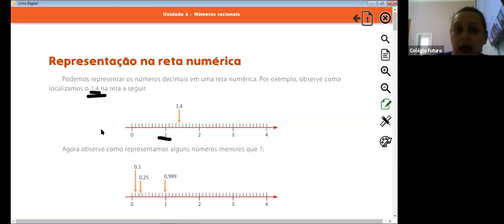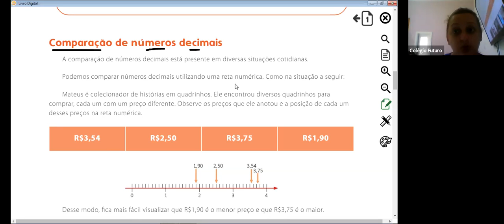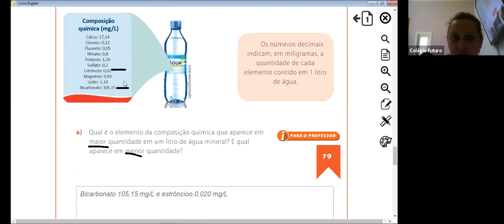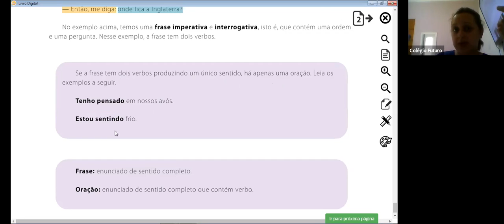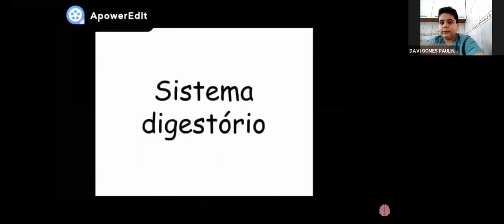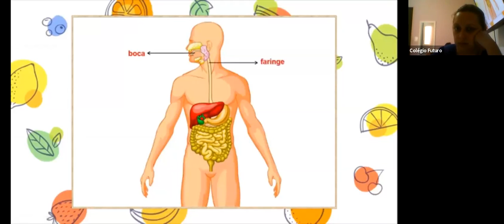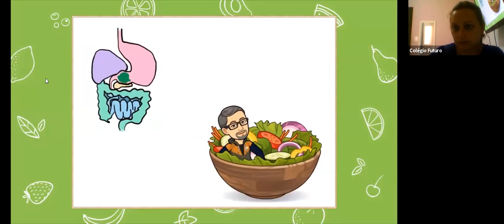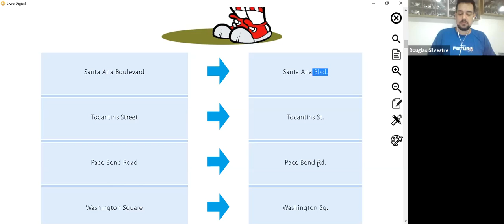Video Aula - 5º Ano - 02/09/2020